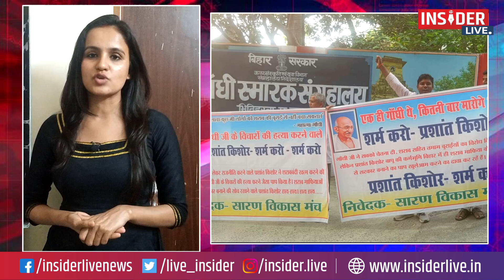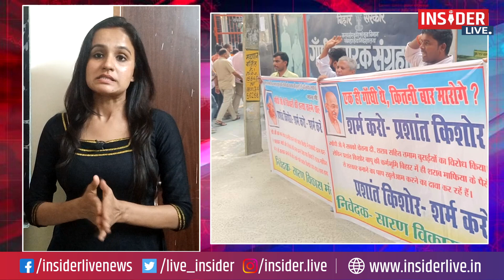बापू की कर्मभूमि में Prashant Kishor के जनसुराज का बड़ा विरोध, घिर गए अध्यक्ष Manoj Bharti